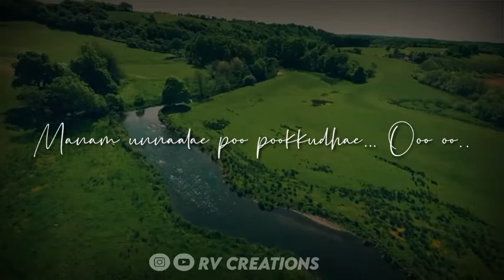kanavil vaazhvadhu saathiyama 💕Manasellam mazhaiyae 💞love whatsapp status | saguni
Tamil status
Tamil song
Bgm whatsapp status
Kanavil vaazhvadhu saathiyama status
Manasellam mazhaiyae
Tamil ring tones
Heart melting song
Tamil vibes
Love vibes
Morning vibes